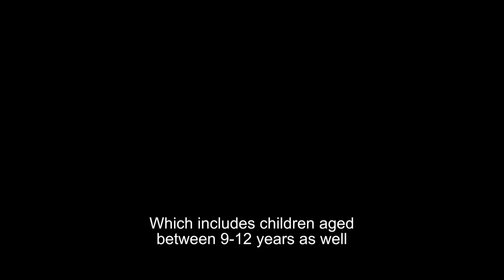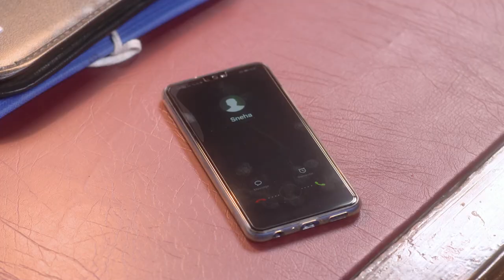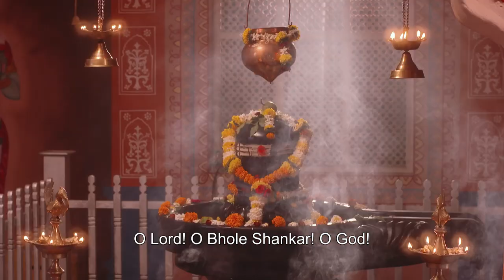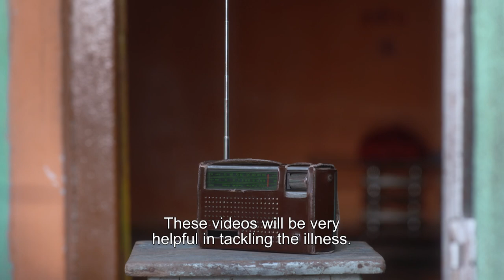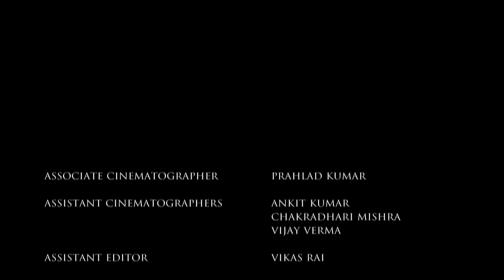Main Kuch Bhi Kar Sakti Hoon | Season 3 - Episode 10 with English Subtitles